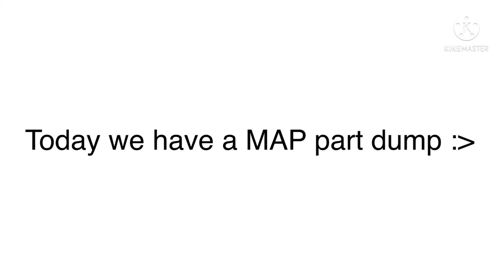MAP PART DUMP 😎🐈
Sorry ab the emojis no idea
C O O L  K A T
Also I realized I put disobedient song not disobedient son it’s son
Anyway, map calls (in order :D)

It has been reuploaded with its original quality and description.